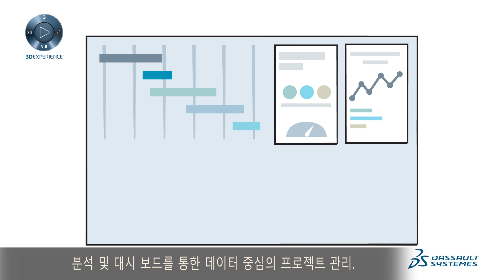3DEXPERIENCE Platform 을 통한 혁신의 가속화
하나의 플랫폼에서 아이디어부터 모든 과정이 한번에 해결되는,
시간과 공간의 제약이 없는 3DEXPERIENCE Platform 의 세계를 확인해 보세요